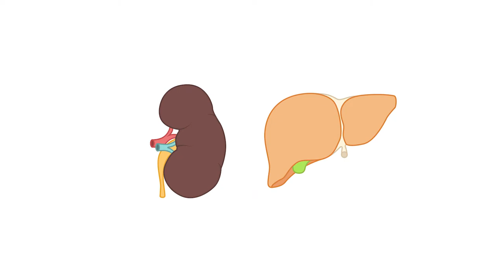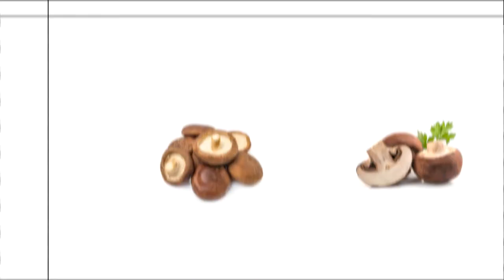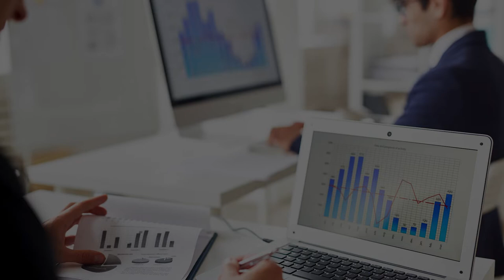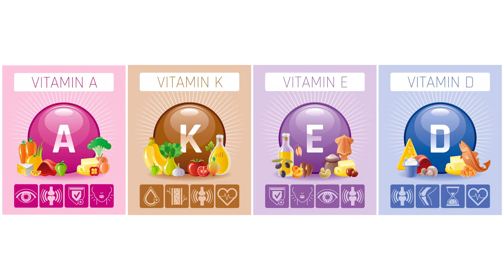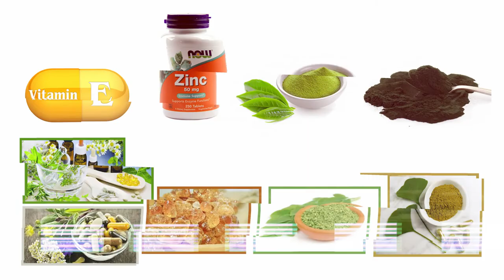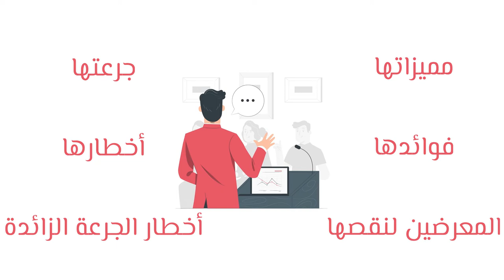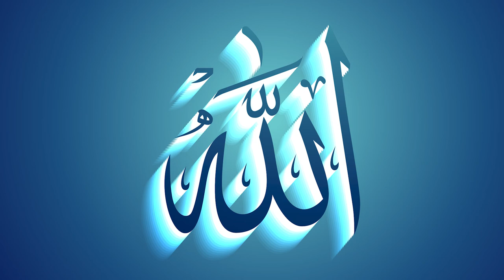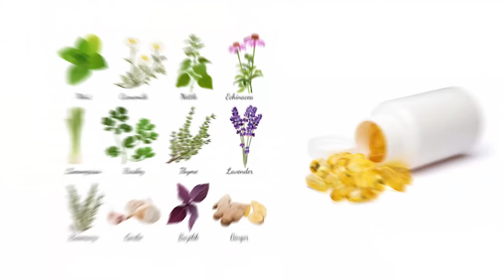مئات المعلومات الطبية المتضاربة \ملح الهيمالايا\السبيرولينا\اللبان الدكر \ تعالوا نضع بعض القواعد !!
قناة Better Health 2 live / صحة أفضل للحياة هي قناة علمية للمختصين والمهتمين. إعداد الصيدلانية ربى نور الدين الحاصلة على البورد الأمريكي بالتغذية العلاجية.